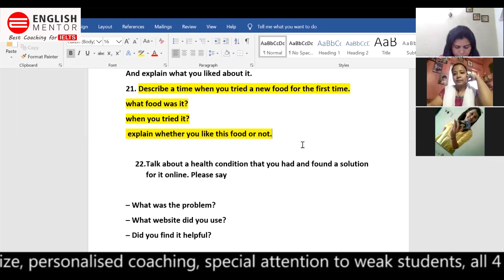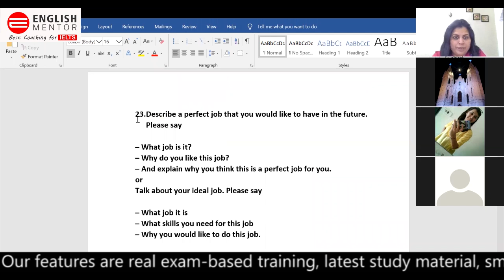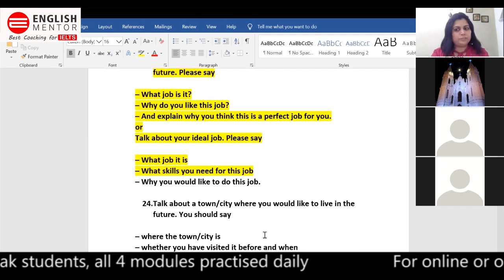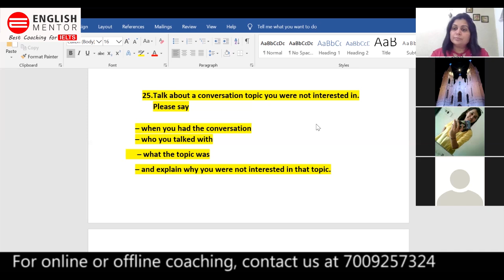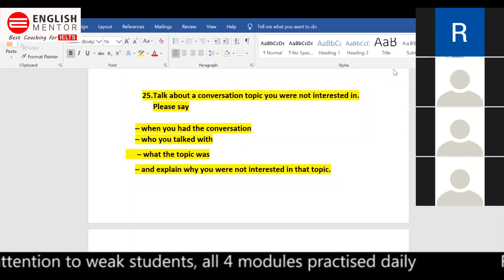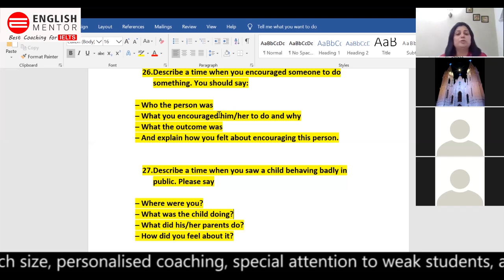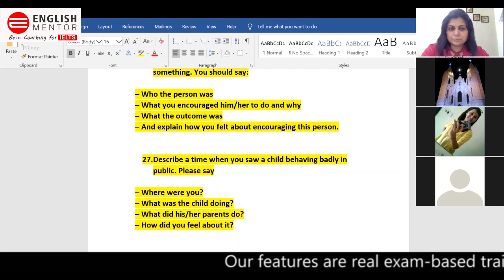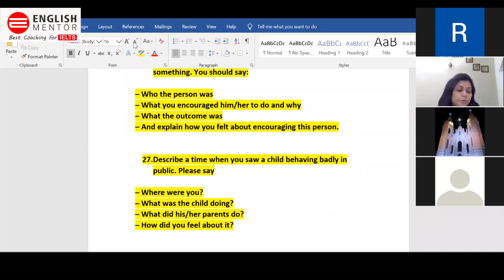IELTS Speaking Latest Cue Cards August & September 2021 Discussion with Students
IELTS Speaking Latest Cue Cards August & September 2021 Discussion with Students II Live Speaking Live

Our Key features are:
• Personalized Coaching
• Experienced

Student may also search by:
ielts speaking, ielts speaking success,  ielts speaking 2021,  ielts speaking test tips,  ielts speaking test samples,  ielts speaking test samples band 7,
ielts speaking test practice,  ielts speaking cambridge,  ielts speaking interview,  ielts speaking band 7.5,  ielts speaking band,  Mock test,
How to get a band 8 in IELTS speaking,  Speaking for IELTS,  Speaking part 2,  IELTS Speaking Test Sample,  best tips for ielts speaking,  tips and tricks for ielts,  speaking ielts test 2021